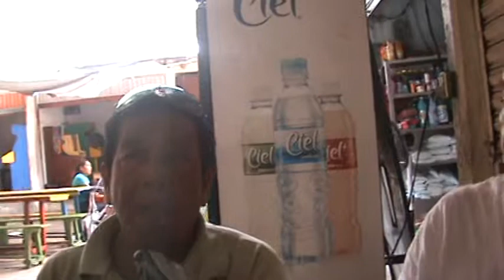Quirino Encarnacion Sanchez-Presidente del Mercado de Caletilla-visita del CDE PRI.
Por: Eduardo Alfonso Cotino
Grupo Social en Facebook: La lente de las costas
contacto en Zello: killercotino